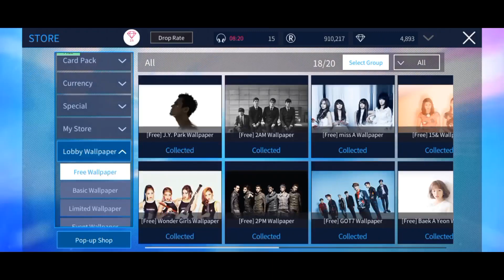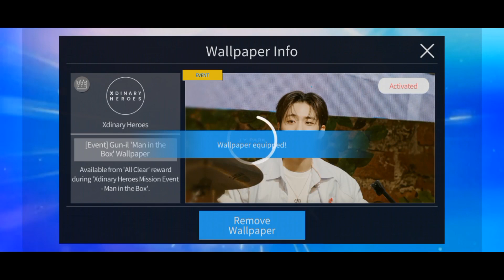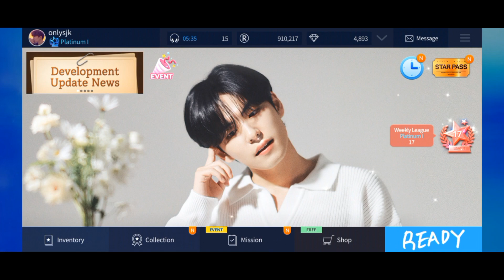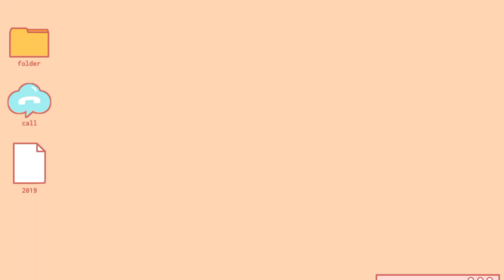[Superstar JYP] Clear mission 'Man In The Box' and Update wallpaper🎉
I applied two wallpaper only, since out of space😁